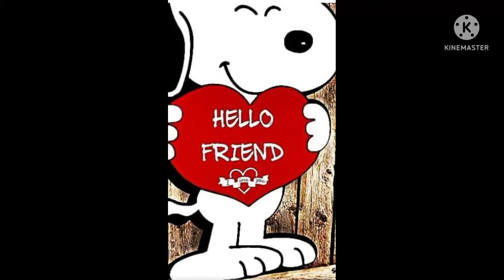World Dranges Dog